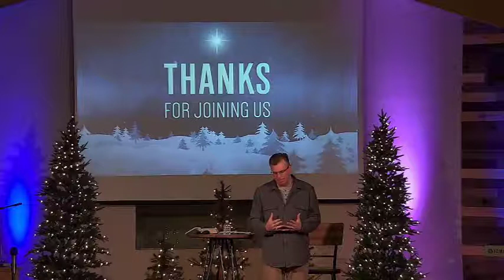December 27, 2020 "Exiles: This World is Not Our Home"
Pastor Jim Cabush